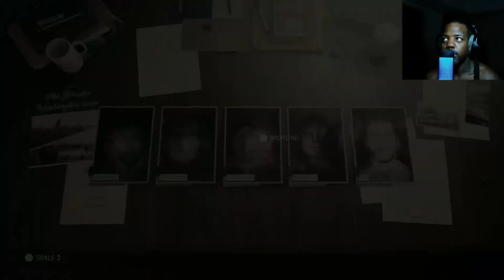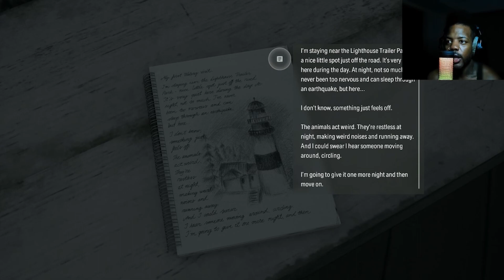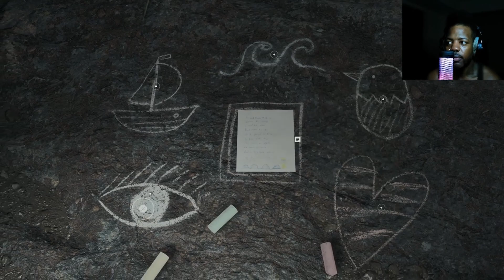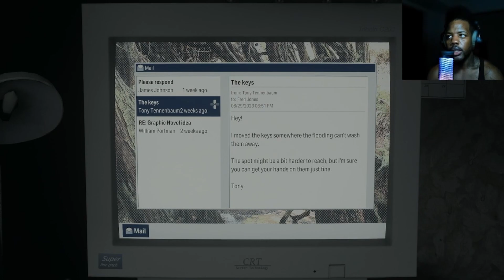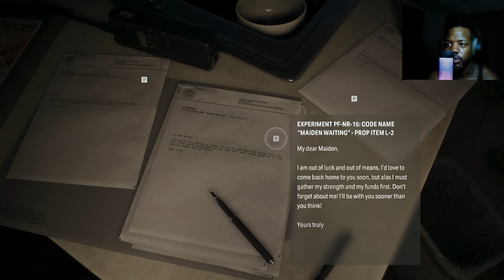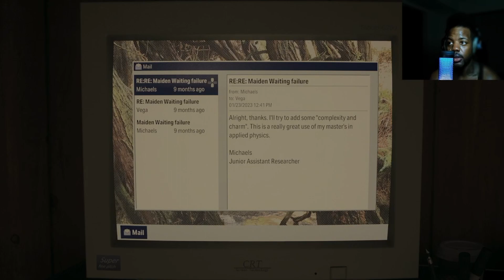ESCAPE THE CULT - Alan Wake 2 - Part 5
Alan Wake 2 PS5 Walkthrough Gameplay in 4K 60FPS Part 5 (FULL GAME)

This Alan Wake 2 Walkthrough Lets Play will include the full game story in episodic videos, including Alan Wake 2's beginning to ending story narrative. Throughout the Alan Wake 2 series there will be first impressions, review, all missions, all weapons and weapon upgrades and all cutscenes for the main story.